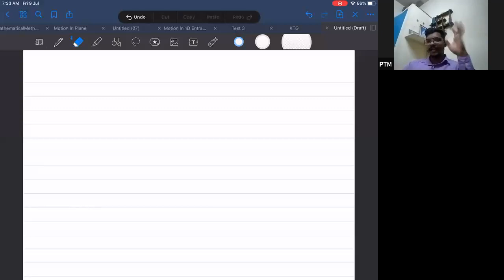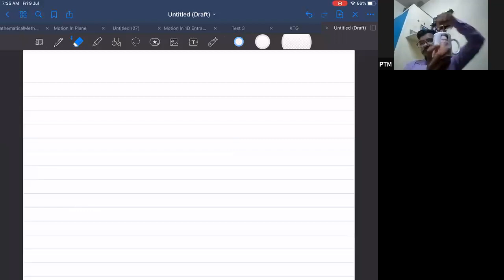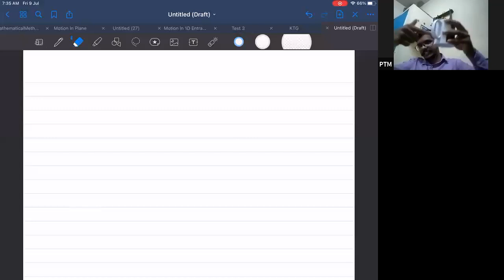L-3 | KINETIC THEORY OF GASES | NCERT | GRADE XI | PROF. TUSHAR MONDKAR | CATCH25